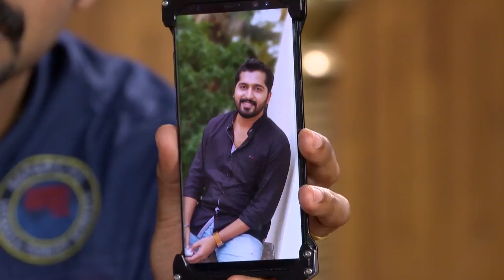STAR BHARYA 543 TD 03 03 2018